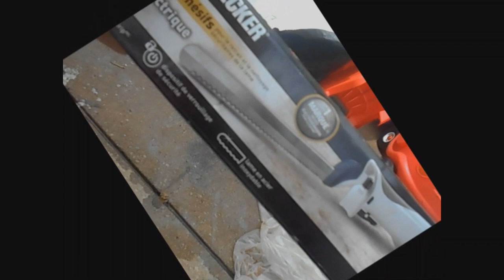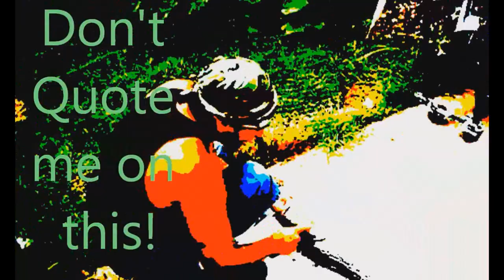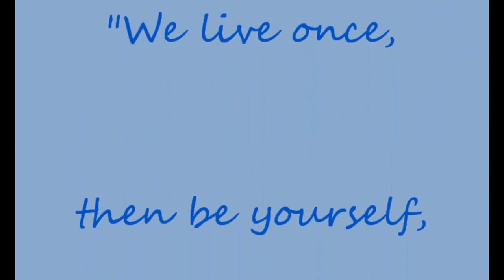HOW TO FILLET A ROCKFISH! 717 FISHING WITH Y.C.'S FINEST!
STEP BY STEP FILLETING A ROCKFISH. SOME TIPS AND TRICKS ON GETTING A ROCK FISH OR BIG FISH CLEANED AND PREPPED FOR COOKING WITH JAY NAT/ THE JASON OF ALL TRADES! THIS VID IS ACTUALLY A THROWBACK I CAME ACROSS. HOPE IT INSPIRES AND HELPS THOSE OF YOU OUT THERE WHO NEED SOME HELP.